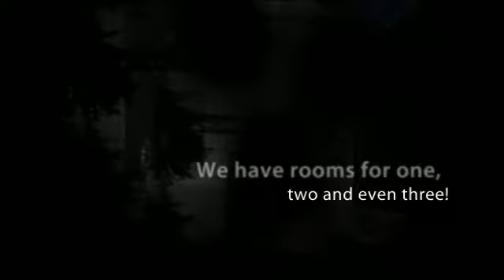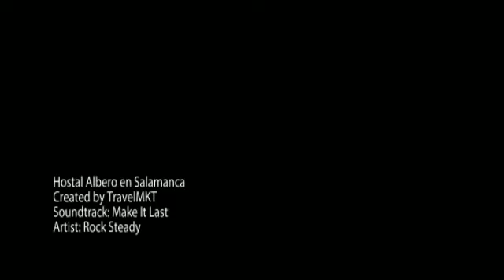Hostal Albero en Salamanca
Hostal recientemente reformado , situado en pleno corazón de Salamanca, a siete minutos de los dos Campus, a cinco minutos de la Plaza Mayor y casco antiguo, en un plaza tranquila sin ruidos, con un aparcamiento público a 20 metros en el Hospital de la Santísima Trinidad.

Algunos servicios que ofrece el alojamiento:

- Ascensor
- Televisión en las habitaciones
- Wi-fi gratuito

Sobre Salamanca:

Declarada en 1988 Patrimonio de la Humanidad y una década más tarde Capital Europea de la Cultura, Salamanca posee un patrimonio histórico y cultural de indudable riqueza, que ha sabido poner en valor a lo largo de los años. Salamanca es además  Ciudad del Pensamiento, de Encuentros y Saberes, de  Verdad y  Belleza, ciudad dorada y azul, siempre abierta.

Además, Salamanca es considerada como la ciudad universitaria por excelencia, y por consiguiente las fiestas universitarias alrededor de los campus son muy conocidas por toda la península. Podrás conocer gente de todos los países  que se concentran en las fiestas universitarias salmantinas. Un ambiente joven, en una ciudad predominantemente histórica hacen de Salamanca una combinación perfecta para el turismo.

Qué ver: Un paseo por el casco histórico te permitirá descubrir en los monumentos los diferentes estilos arquitectónicos. Edificios religiosos y civiles construidos con la conocida piedra de Villamayor: piedra arenisca que proporciona un color dorado y una personalidad especial a los edificios. El patrimonio histórico artístico de la ciudad se concentra en el interior de la antigua muralla medieval, que aún conserva varios tramos. Podrá ver la Catedral, la Universidad, los conventos, las estatuas, y otros monumentos como el puente romano.

Gastronomía: En Salamanca las especialidades más típicas son la chafaina, arroz con trocitos de chorizo y de carne, las chichas, a base de carne de cerdo, el cochinillo al fuego, el hornazo, empanada rellena de carne, chorizo, jamón y huevos duros. Entre sus dulces destacan los chochos (dulces anisados) y el bollo maimón (tipo de bizcocho).

Una idea: La ciudad cuenta con una programación cultural estable durante todo el año. Las principales instituciones elaboran su propio programa en el que no falta el teatro, la música o las exposiciones.

About Hostal Albero:

Recently renovated, situated in the heart of Salamanca, seven minutes from the two campuses, five minutes from the Plaza Mayor and an Ancient Part, in a quiet place without noise, with a public parking at 20 meters at the Hospital of the Holy Trinidad.